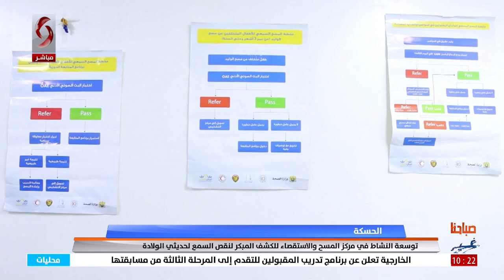صباحنا غير 2024/11/07